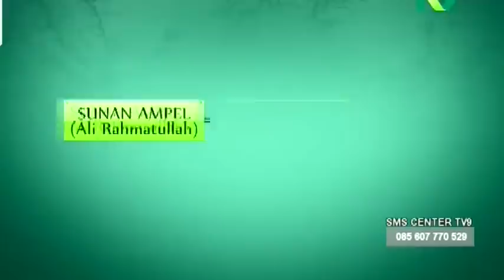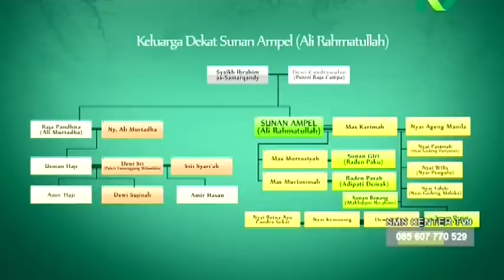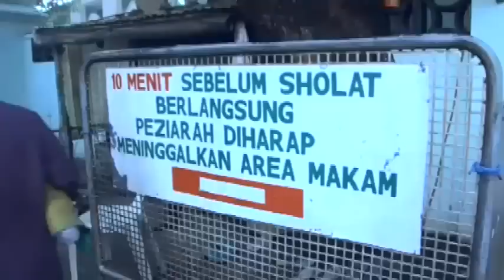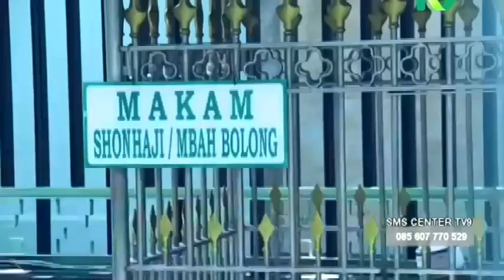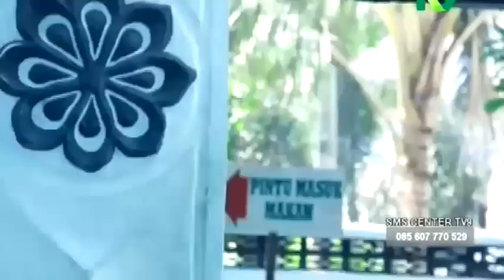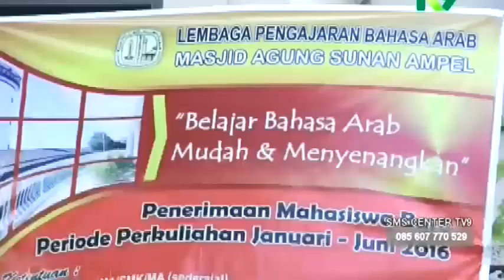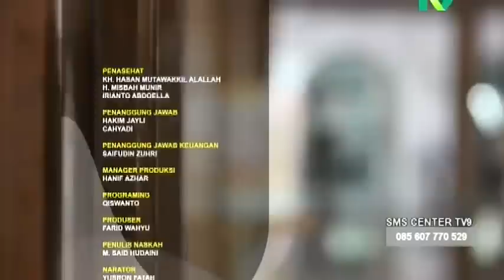Sunan Ampel - Penegak Islam Nusantara di Timur Jawa